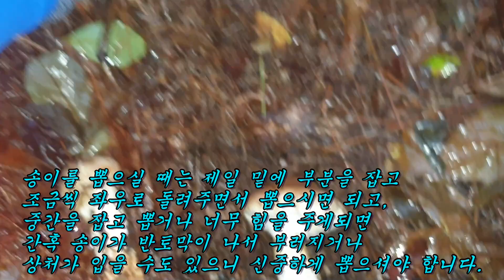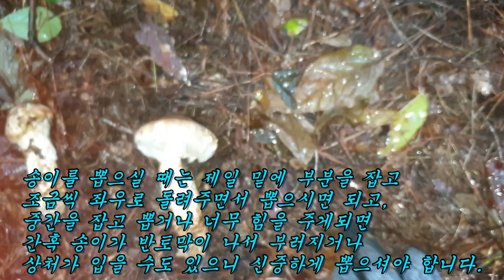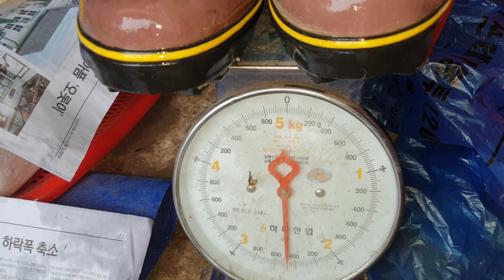황토흙에서 줄송이 찾는방법